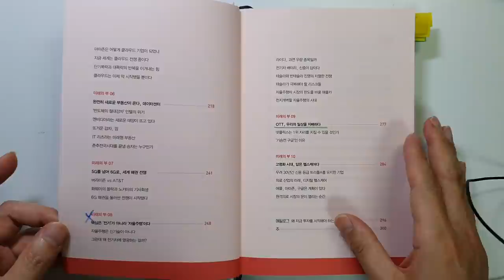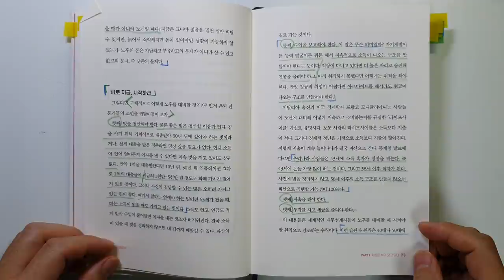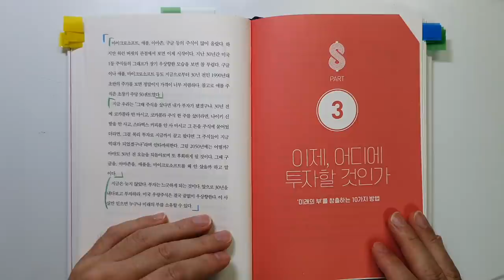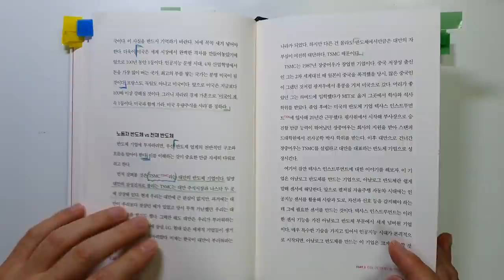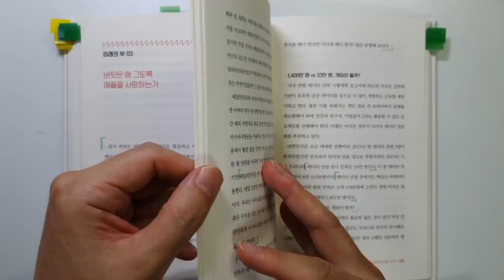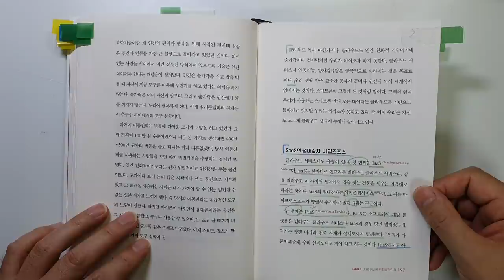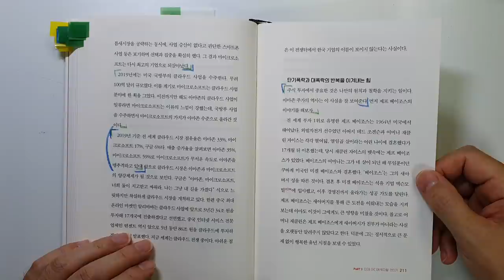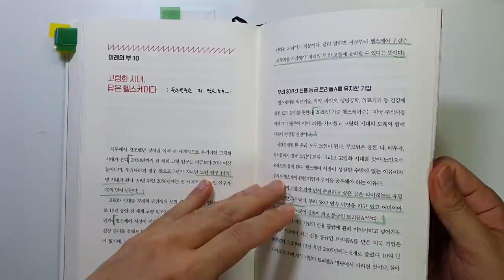이지성 미래의 부, 앞으로 100배 될 4차 산업을 이끌 종목을 공개합니다|주식|베스트셀러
안녕하세요
이지성 작가님의 신작 '미래의 부'를 리뷰하였습니다.
제가 '에이트', '에이트:씽크' 를 리뷰 했었는데요.
'에이트 : 씽크'는  '생각하는 인문학'의 새롭게 편집한 것이어서 약간 아쉬웠는데요.
이번 책은 제 관심 분야인 해외 주식에 관한 이야기가 많이 나와서 재미있게 읽었습니다.

PART1 새로운 부가 오고 있다
: 인공지능 시대, 돈은 어디로 흐르는가
* 겪어본 적도 없고, 떠올려본 적도 없는 미래
* 새로운 부의 흐름에 올라타라
PART2 30년을 버틸 각오가 돼 있는가
: 버핏에게 배우는 우량주식 장기투자법
* 우량주식 장기복리 투자의 기적
* 모두가 버릴 때야말로 사랑할 때
* 애플 주식은 지금이 가장 쌀지도 모른다
PART3 이제, 어디에 투자할 것인가
: '미래의 부'를 창출하는 10가지 방법
01 투기가 아닌 '투자'를 하라
02 '인공지능의 두뇌' 비메모리 반도체를 주목하라
05 이제 세상 모든 정보와 돈은 클라우드로 모인다

미래의 부를 얻는데 유용한 정보가 많으니 끝까지 시청하셔서
좋은 정보 얻어가시기 바랍니다.